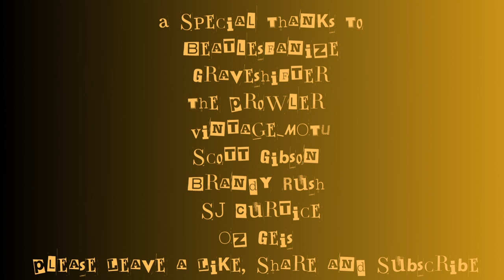4 Chilling Serial Killer Tales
These are four chilling tales about serial killers!
The Man Walking Down The Street - The Prowler 0:18
Message From a Serial Killer - u/bhatfieldauthor 2:02
A Serial Killer's Thoughts - u/Plane_Explanation493 4:54
I'm A Serial Killer - u/verytallmidget999 7:46